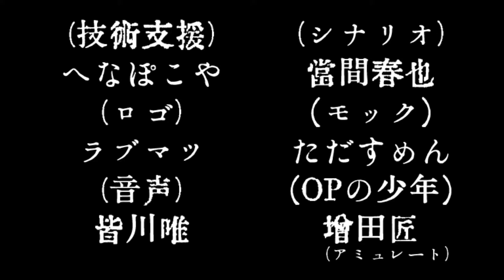秘密を暴く者に祟りあり...学校の倉庫に隠された悪夢の領域【祈念寫眞-ｷﾈﾝｼｬｼﾝ-】実況 第一話最終回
秘密にたやすく触れてはいけない...
触れれば命の保証は…ない！！